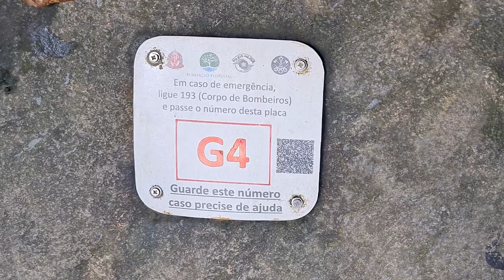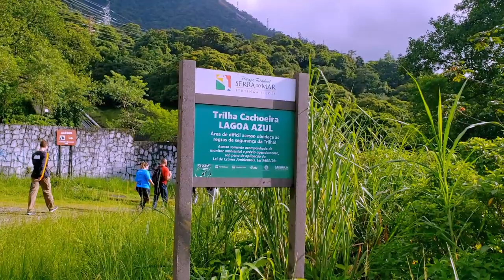LAGOA AZUL | Cachoeira Secreta na Serra do Mar (PRÓXIMO A SÃO PAULO!)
Desvendando a Lagoa Azul: Um Paraíso Escondido na Serra do Mar

E aí, galera aventureira! Se preparem para descobrir um paraíso escondido na Serra do Mar: a Cachoeira da Lagoa Azul, um verdadeiro oásis de águas cristalinas e beleza estonteante.

Localização:
Localizada a apenas [distância] km de São Paulo, essa maravilha natural fica no município de Cubatão - SP no Parque Estadual da Serra do Mar.
Como chegar:
Endereço: Rod. Anchieta, km 50 - Fabril, Cubatão - SP, 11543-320
Onibus: 936 Cota 200 via Vila Natal(há outros é so perguntar no terminal Jabaquara!)

Uma trilha de dificuldade media que leva você por paisagens exuberantes da Mata Atlântica. É importante ter preparo físico e levar água e lanches.
Transporte: Você pode contratar um transporte particular ou vans que saem de São Paulo e cidades próximas porem deve reservar a trilha e contrratar um monitor ambiental obrigatorio.

Cachoeira: Uma queda d'água linda que forma uma piscina natural de águas cristalinas em cores azul esverdeado e muito vibrante.
Lagoa: Relaxe e nade na lagoa de águas calmas e cristalinas, perfeita para nadar, tmar um banho relaxante e gelado!
Desfrute da beleza da Mata Atlântica, com sua rica fauna e flora, e tire fotos incríveis em meio à natureza exuberante.

Dicas:
Leve: Roupas leves, repelente, protetor solar, água e lanches.
Use: Calçados confortáveis para a trilha.
Respeite: Preserve a natureza e leve seu lixo de volta.

Descubra o mundo com a gente!
Trilhas, viagens e aventuras te esperam nesse canal.
Junte-se a nós e explore paisagens incríveis, viva momentos e experiencias inesquecíveis e inspire-se para a sua próxima aventura!

// DICAS DE EQUIPAMENTOS E SOLUÇÕES

★  MINHA LOJA (EM DESENVOLVIMENTO)

// SOBRE MIM
Meu nome é Vinicius Machado, criador de Conteúdo deste apaixonado por viagens e esportes ao ar livre,  Sou analista de Suporte, Guia Turistico e aspirante a viajante em tempo integral!
O canal Gordinho na Trilha(Vini na Trilha) tem objetivo de falar sobre viagens e aventuras sempre focando em ter experiencias de modo minimalista e ajudar aos iniciantes viajar mais gastando menos sem perda de qualidade e vicencia.